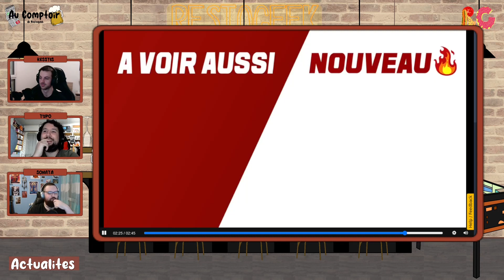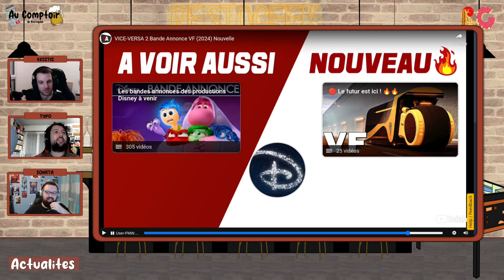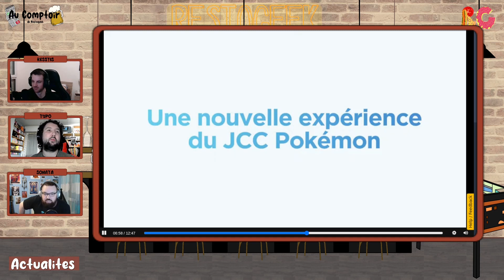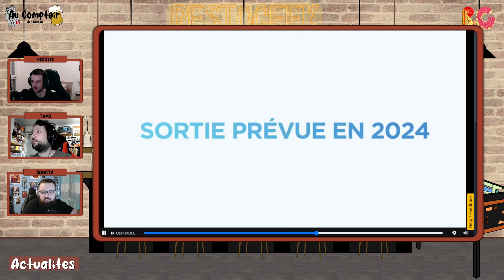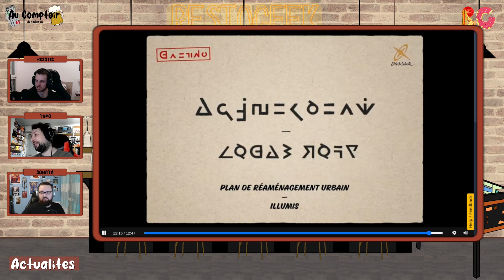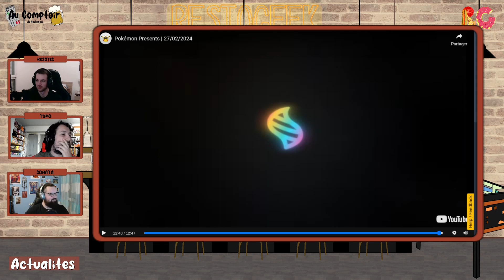Au Comptoir 16 - Hommage à Akira Toriyama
Jeux vidéo, séries, news tech., nos derniers coups de cœur, nos dernières découvertes,... On parle de tout ça en live avec vous. Et cette fois on rend hommage à Akira Toriyama

📑 Les chapitres 📑
00:00 - Générique
00:33 - Introduction
Les Actualités
  03:27 - Nintendo confirme une suite pour Super Mario
  06:17 - Kung Fu Panda 4 Trailer
  13:39 - Sonic Film 3 annoncé
  19:33 - Vice et Versa
  27:16 - Résumé Nintendo Direct Février
  46:23 - Pokémon Presents
  56:16 - F1 Academy
Nos Avis
  01:05:50 - Dune 2
  01:18:22 - Avatar la série Netflix
01:28:15 - Hommage à Akira Toriyama
02:04:14 - Jeu Devine TETE
02:14:45 - Conclusion

📺 Regarder d'autres épisodes de notre émission 📺

🔎 Informations complémentaires 🔍
Live diffusé le : 12/03/2024
Présenté par : Kesstis avec Sonata, Stalas et Typo